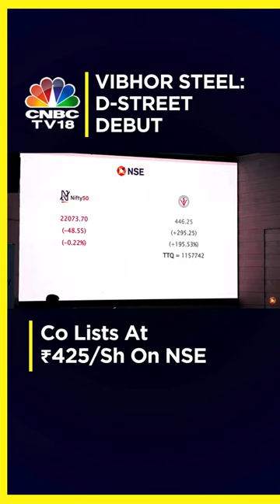Vibhor Steel Tubes Makes Stellar Dalal Street Debut with 182% Premium | N18S | CNBC TV18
Vibhor Steel Tubes debuts on Dalal Street with a stellar 182% premium on NSE. Stock lists at `425 per share compared to the Issue price of `151 per share.

n18oc_business